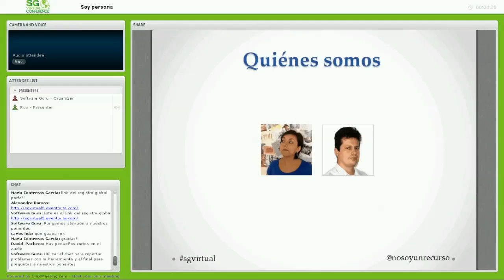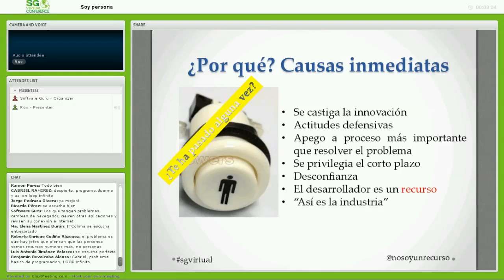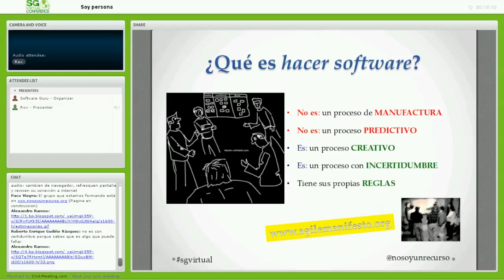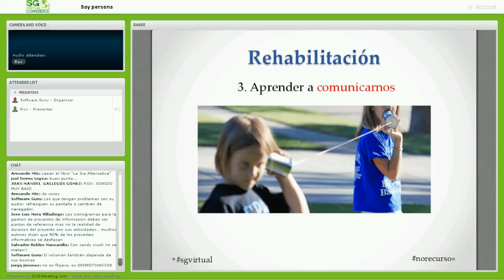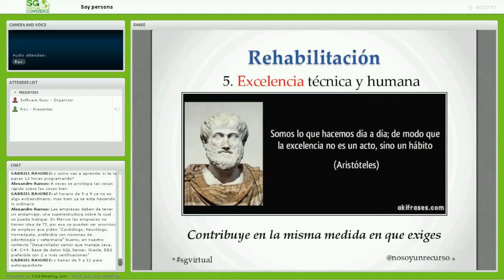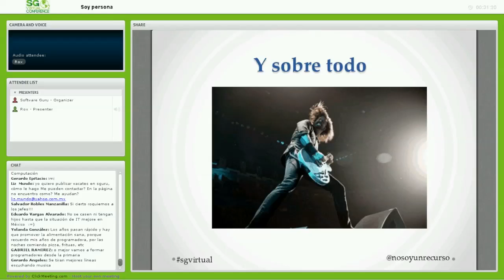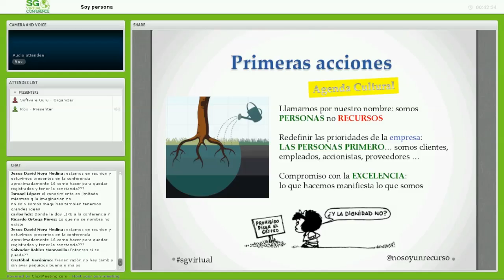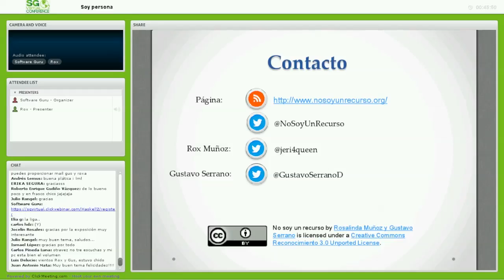Soy PERSONA, no soy un recurso. El desarrollo de software como una actividad social.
Desarrollar software es principalmente una actividad social. Más allá de paradigmas y procesos, hemos encontrado que son esas relaciones entre programadores, testers, líderes, analistas, gente de negocio, clientes, etcétera, las que hacen que además de entregar valor a nuestros clientes, también nos dé satisfacción y crecimiento personal, pues somos sus creadores.

Aseguramos que si nos ven (y vemos al otro) como un recurso que ajustar en la línea de producción, seguiremos sufriendo de horas extras, retrasos, mala calidad en el desarrollo, aumento de nuestra deuda técnica, pérdida de competitividad. Si la base somos nosotros, las personas, ¿qué prácticas y esquemas mentales podemos promover? ¿cómo debe ser el compromiso hacia la calidad y la excelencia?

Para que las empresas en las que trabajamos sean competitivas y permanentes, para que sean un espacio vital de crecimiento interior y satisfacción personal, ¿qué es necesario? Más que tener la "bala de plata" que mate al hombre-lobo, en esta conferencia se revisarán los factores que nos harán llegar más lejos.